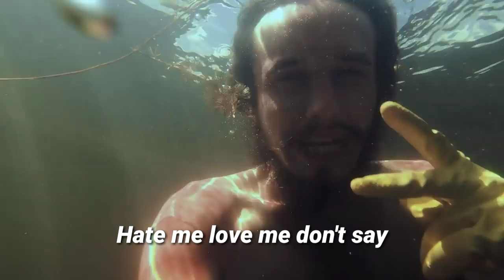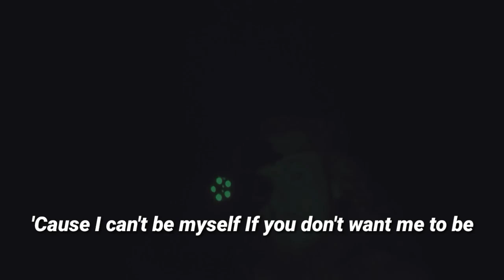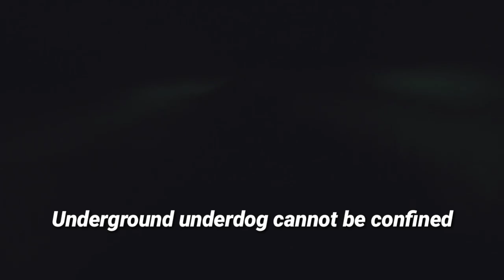Pouya - Void | LYRICS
Pouya released new track, i made subtitles for it

text -
Alive but not living
I'm tryna get with it
The size of my dick is not rising
I'm thinking of finding new women
The void that I'm fillin'
That gaps that I'm bridgin'
The pistol I'm gripping
Got me thinking 'bout the old times (old times)
How many rappers need a cosign (cosign)
24/7 I was always on the frontline
Underground underdog cannot be confined
24/7 I was always on the frontline

Sit back relax in the black Cadillac
On them 22s screaming fuck you
Out the window to the people I don't fuck with
The same hoes I grew up with
That never wanted to suck dick
Now they want me to cuff em stuff em
With a combustion back in the day hoe
You was so reluctant
Now you looking at me like you looking at your husband
Why you switching up you said you was never the one for me
had me running in circles and chasing the cat
I see how the tables have turned now I got that cat on my lap
Hate me love me don't say
You know me that money make me feel less lonely
Yhe women make me feel so phony
My own homies wanna buss my dome Piece

24/7 I was always on the frontline
24/7 I was always on the frontline

I know you maintaining baby
You run around and drive me crazy
Late night you my Chelsea lately
Never will I bend never will you break me
And the Smith & Wesson always stainless
One shot and I'll fall to pavement
Let my brain fall flat by the bay side
Homicide won't find me til the daylight
When the right time comes
Grab me from behind
I hope I fucking struggle
While you sucking out the life from me
Is this what you wanted when I'm finally gone
From this moment will you become proud of me
'Cause I can't be myself If you don't want me to be
And I can't stand myself if you can't understand me

24/7 I was always on the frontline
24/7 I was always on the frontline